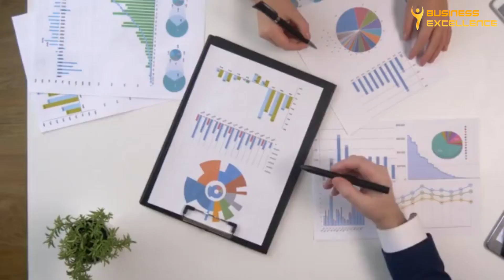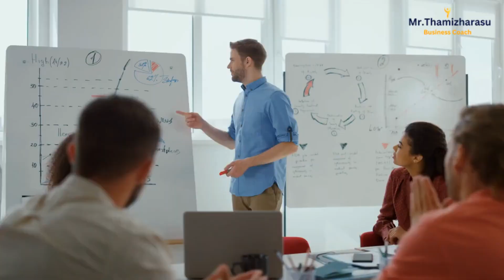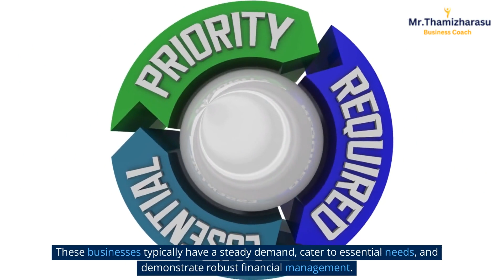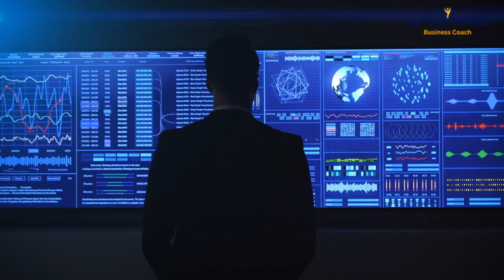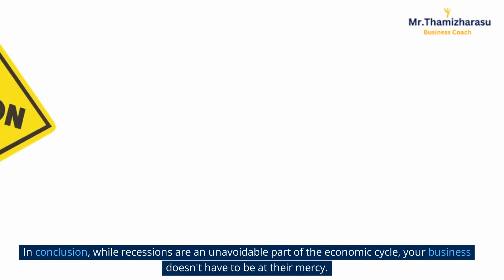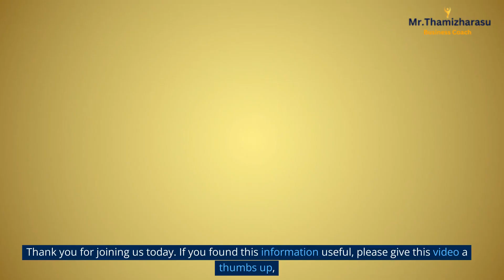Recession Proof Businesses | Building Resilience: How to Create a Recession-Proof Business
Introduction

Hello everyone, I'm Thamizharasu, your Business Coach. In today's economic climate, the key to sustainable business isn't just about growth and profit, but resilience and adaptability. That's why our focus today is on a crucial aspect of business sustainability - building recession-proof businesses.

Now, when we talk about 'recession-proof' businesses, we don't mean businesses that are completely immune to recessions - that's almost impossible. What we do mean, however, are businesses that are well-equipped to weather the storm of economic downturns and bounce back even stronger. In this video, we'll explore the concept of recession-proof businesses, their inherent characteristics, the industries that typically show resilience during economic downturns, and importantly, the strategies and steps you can adopt to make your own business more resistant to recessions. We will also discuss the significant role of innovation in all this, and how it can not only help your business survive a recession but potentially even thrive.

So, whether you're a seasoned business owner, a budding entrepreneur, or simply interested in business strategies, this video is for you. Let's dive in and discover how to build a business that can stand the test of time, and the ups and downs of the economy.

 1. Understanding the Concept of Recession Proof Businesses

Firstly, let's discuss what it means to be a 'recession-proof business.'
 A recession-proof business is one that remains financially stable during a downturn in the economy. They are typically in industries where demand stays steady, regardless of economic conditions.
For example, people always need healthcare, food, and utilities, making businesses in these sectors more resistant to recessions.

 2. Characteristics of Recession-Proof Businesses

Understanding the characteristics of recession-proof businesses is essential.
These businesses typically have a steady demand, cater to essential needs, and demonstrate robust financial management.
They're in sectors like healthcare, education, utilities, and consumer staples.
However, remember that no business is 100% immune to economic fluctuations.

 3. Top Recession-Proof Business Industries

Let's delve into the industries that typically show resilience during recessions.
These include healthcare, utilities, education, consumer staples, discount retailers, death services, and repair services.
 These industries provide essential services or goods that people can't do without, regardless of their financial situation.

4. How to Build a Recession-Proof Business Strategy

So how do you build a recession-proof business strategy? There are several key factors to consider.
 These include diversifying income streams, reducing debts, focusing on core products or services, maintaining a strong cash reserve, and investing in customer retention.
 Adaptability, constant market research, and effective cost management are also vital.

 5. Examples of Successful Recession-Proof Businesses

It's always useful to have real-world examples.
Successful recession-proof businesses such as Walmart, Netflix, McDonald's, Microsoft, and Johnson & Johnson all employed specific strategies to remain strong during economic downturns.

6. The Role of Innovation in Recession Proof Businesses
Finally, let's discuss the role of innovation in recession-proof businesses.
Innovative businesses can adapt to new customer needs, improve efficiency, expand into new markets, create competitive advantages, and build resilience for future challenges.
Remember, innovation isn't just about products or services - it's also about processes, business models, and mindsets.

In conclusion, while recessions are an unavoidable part of the economic cycle, your business doesn't have to be at its mercy.
By understanding and applying these principles and strategies, you can build a business that not only survives but thrives during an economic downturn.
So, here's to building resilient, recession-proof businesses!

How I help your business Growth?